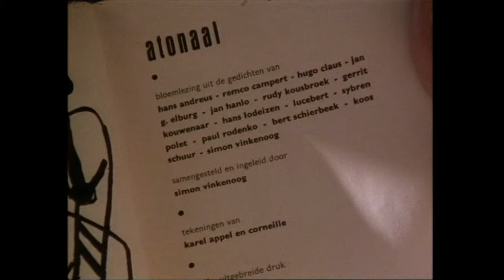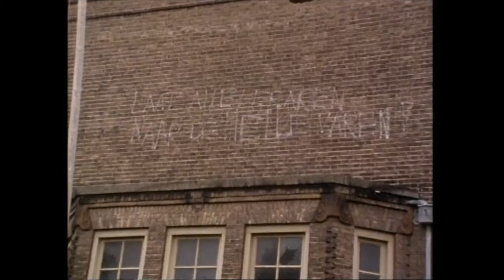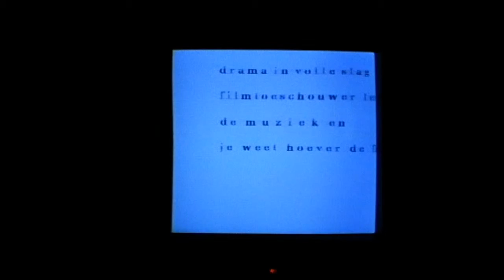Hotel Atonaal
Twee fragmenten uit 'Hotel Atonaal' (1993), een film over de poëzie van de Vijftigers van Hans Keller en Remco Campert.
Dvd verkrijgbaar via Uitgeverij Bas Lubbberhuizen.